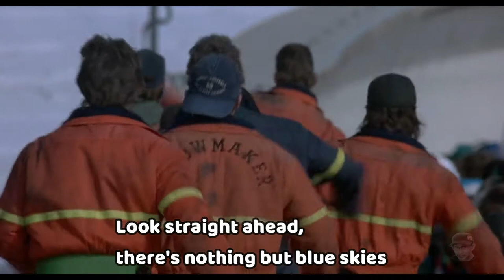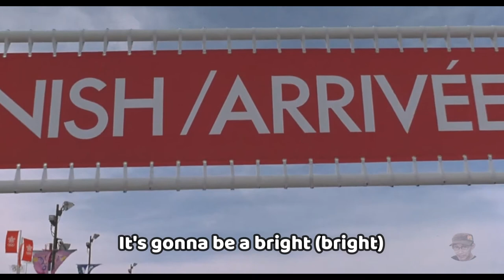Song & Movie - Cool Runnings (1993) - Can See Clearly Now w.Lyrics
Cool Runnings is a 1993 American sports film directed by Jon Turteltaub and starring Leon Robinson, Doug E. Doug, Malik Yoba, Rawl D. Lewis and John Candy.  Can See Clearly Now composed by Johnny Nash cover performed by
Jimmy Cliff.